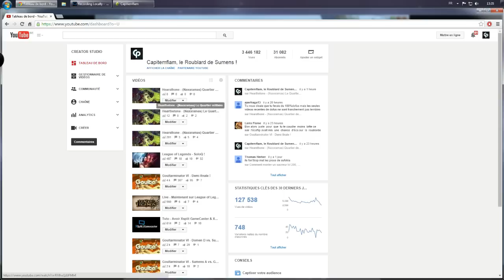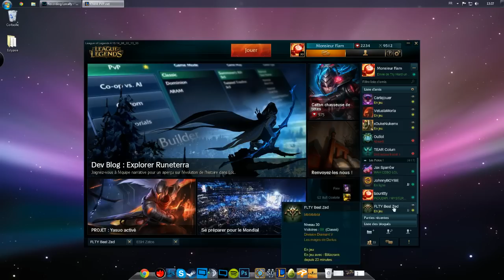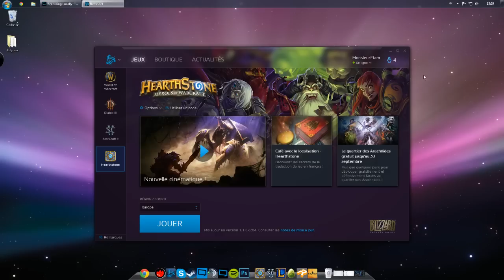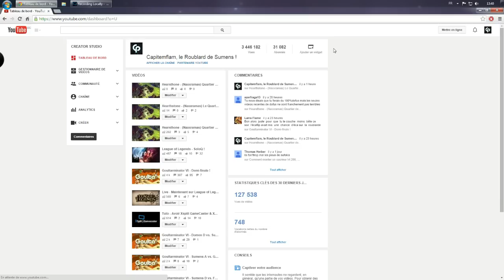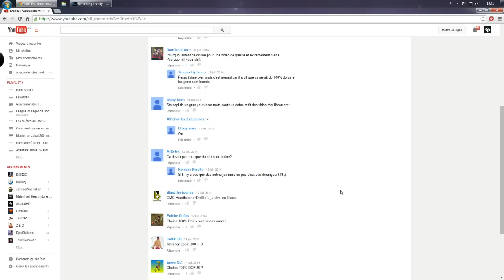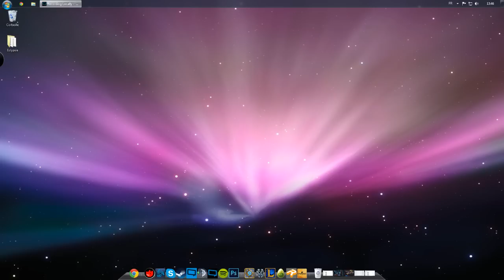Dofus - Regardez jusqu'au bout svp !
Petit débriffing de ma chaîne avec vous..
J'attend vos commentaires ! c'est important